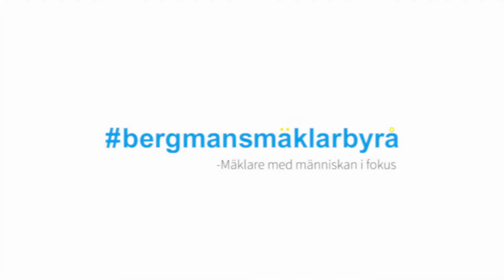Elisabetgatan 13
Vill du bo näravattnet i mycket ljus och välskött trerummare med åtskiljda sovrum och kaklat duschrum med egen tvättmaskin? mäklaregävle Se mer på